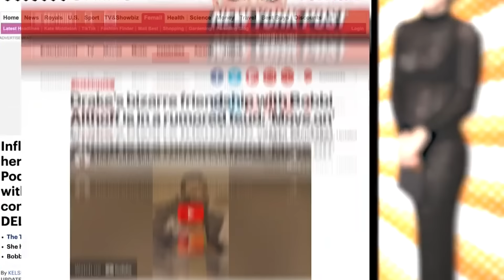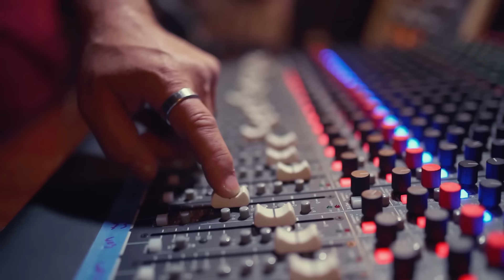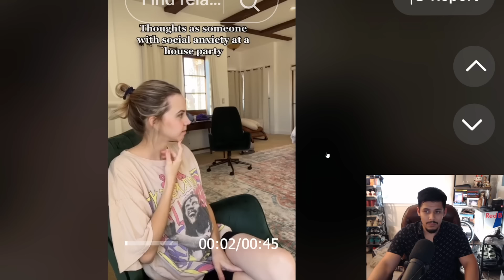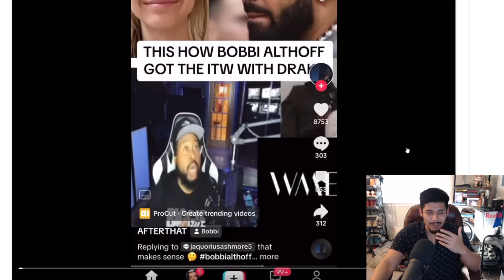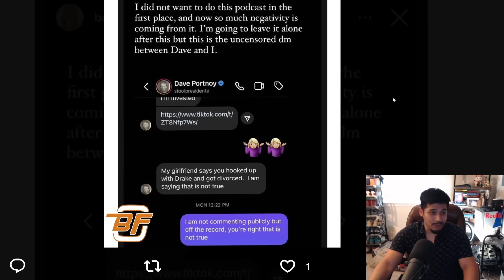The Fastest RISE And FALL in Podcast HISTORY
Bobbi Althoff has become one of the most talked about people online, seemingly coming out of nowhere to interview the likes of Drake, Tyga, Mark Cuban, and Lil Yachty on her podcast, leaving people to question the validity of her career and whether or not she is an industry plant.